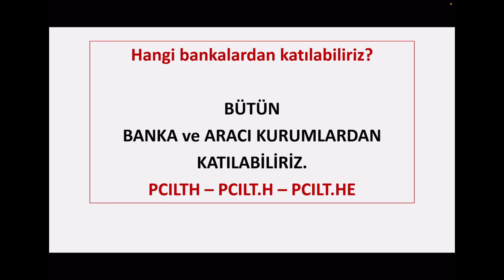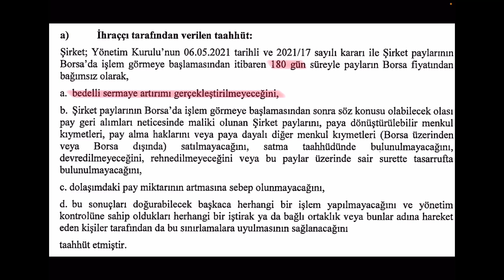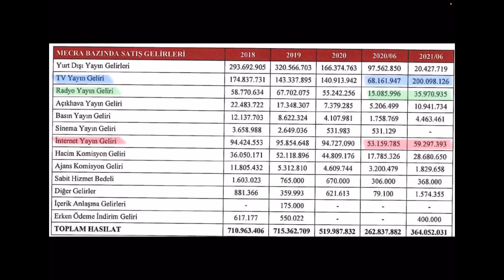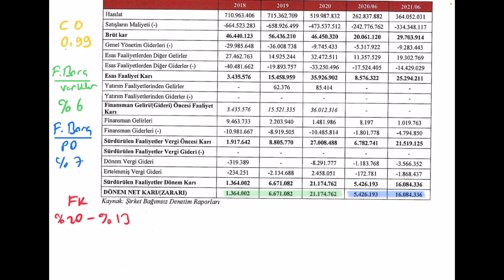PC İLETİŞİM halka arz tarihi ne zaman? izahname, hangi bankalar? eşit mi? PC İletişim ve medya PCILT